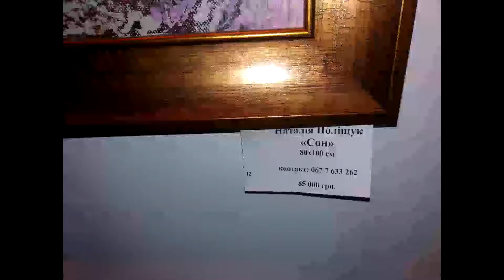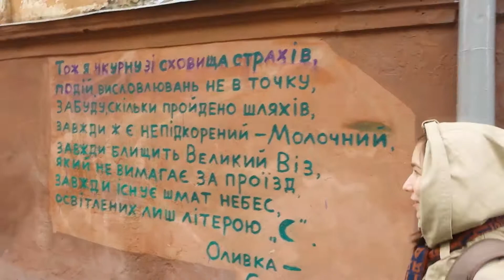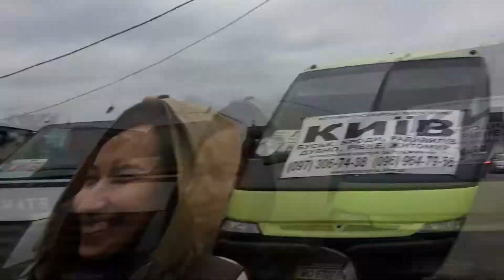День 1. Львов. Day 1. Lviv.